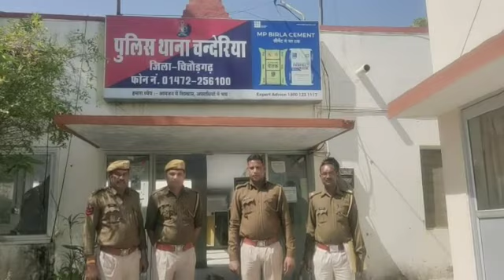चित्तौड़गढ़ : चन्देरिया के सूने मकान से 7 मोबाईल चोरी की वारदात का खुलासा, एक गिरफ्तार, 7 मोबाईल बरामद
चित्तौड़गढ़। गत 19 फरवरी को प्रार्थी अनील कुमार पिता रामचन्द्र मोर्य उम्र 32 साल निवासी बेलदा उतर प्रदेश हाल सुभाष कॉलोनी चन्देरिया नौकरी प्राईवेट हिन्दुस्तान जिंक ने रिपोर्ट पेश कि की 5 फरवरी को मैं मेरे साथीगण मकान के लॉक लगाकर नौकरी हिन्दुस्तान जिंन्क में गये थे। वहा पर मोबाईल ले जाना अलाउ नही होने से हम सभी मोबाईल हमारे कमरों में रख कर गये थे। नौकरी से करीब 4 बजे शाम को वापिस रुम पर आये तो देखा की मकान का लॉक टुटा हुवा मिला व कमरो का सामान बिखरा हुवा मिला कमरे में रखे 7 मंहगे मोबाईल एंड्रॉयड अलग अलग कम्पनियो के नही मिले कोई अज्ञात व्यक्ति कमरो का ताला तोडकर चुरा कर ले गये उक्त मोबाईलो के बिल पेश किये।
वगैरा रिपोर्ट पर प्रकरण संख्या 38/22 धारा 454-380 भादस में दर्ज कर अनुसन्धान हैडकानि मेघराज मीना के जिम्मे किया गया। घटना की गंभीरता को देखते हुए प्रीति जैन आईपीएस जिला पुलिस अधीक्षक चित्तौडगढ के निर्देशन में
अतिरिक्त पुलिस अधीक्षक (मुख्यालय) चित्तौडगढ कैलाश सादु के सुपरविजन में  सीताराम, पुलिस उपअधीक्षक वृताधिकारी गंगरार तथा थानाधिकारी चन्देरिया कैलाश चन्द्र पुलिस निरीक्षक के नेतृत्व में मेघराज हैडकानि के साथ एक टीम का गठन किया जाकर प्रकरण में शीघ्र खुलासा करने के निर्देश दिये
गए। गठीत विशेष टीम द्वारा सीसीटीवी फुटेज एवं तकनीकी साक्ष्य को एकत्रित करते हुवे मुखबीर तंत्र को सक्रिय किया गया। गठीत टीम द्वारा घटना स्थल से आने जाने वाले संभावित रास्तो तथा आस-पास क्षेत्र के सी सी टी वी फुटेज लिये गये व उनका गहनता से विश्लेषण किया गया व तकनिकी साक्ष्यों के
आधार पर पाया कि वारदात के संदिग्ध आरोपी घटनास्थल पर वारदात करने के लिये पैदल-पैदल उक्त घटना को कारित करना ज्ञात आया। जिस पर सदिग्ध नन्दलाल उर्फ नन्दा पिता प्रमचन्द सालवी
निवासी चन्देरिया को डीटेन कर पुछताछ की गई उसने स्वंय ने अकेले उक्त वारदात करना व घटना में कमरों का ताला तोडकर 7 मोबाईल चुरा कर ले जाना किया। उक्त मुल्जिम को गिरफतार किया गया है व मुल्जिम से चोरी किए हुए 7 मंहगे मोबाईले बरामद किये गये है।
जिनकी किमत करीब एक लाख के करीब है। मुल्जिम से अन्य चोरियों के बारे में पुछताछ जारी है जिससे और वारदाते खुलने की संभावना है। पुलिस ने नन्द लाल उर्फ नन्दा पिता प्रेमचन्द सालवी उम्र 21 साल निवासी एफसीआई गोदाम के पीछे चन्देरिया थाना चन्देरिया को गिरफ्तार किया। वरदात ट्रेस करने वाली टीम में मेघराज हैडकानि 749, रामावतार कानि 555, अरविन्द कानि 483, विरेन्द्र कानि 1438 शामिल थे।